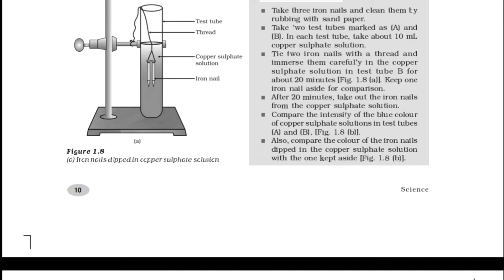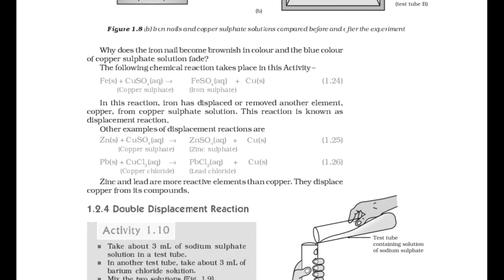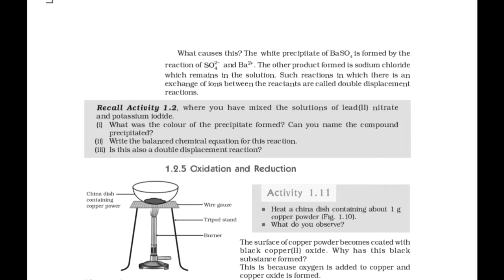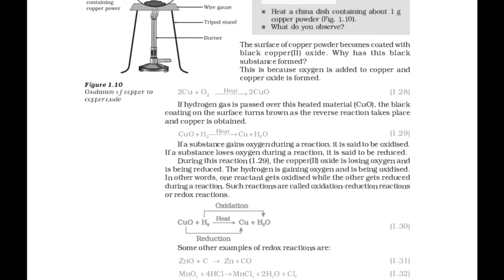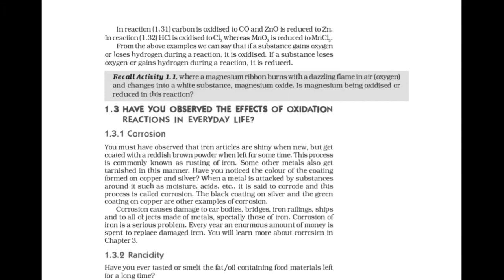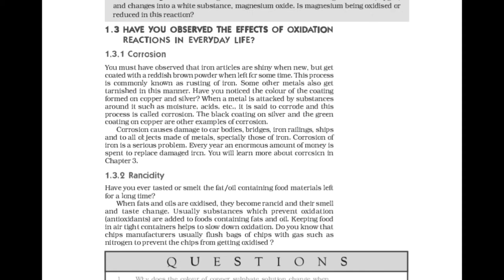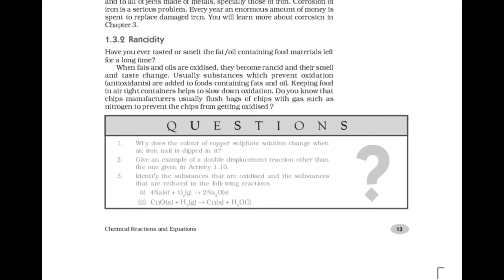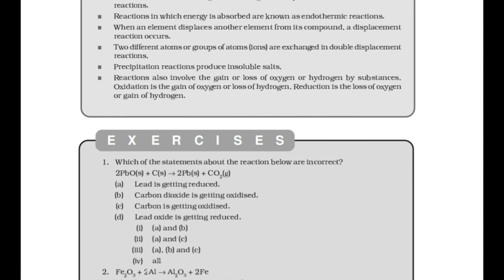Chemical Reactions And Equations Science Class X CBSE In Odia Part - 4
This Video Is All About The 1st Chapter Of Science Of CBSE Students.This Book Is From KV.The 1st Chapter Is Chemical Reactions And Equations.
Hello Friends Mu Ahi Channel Madhyama Re Kichi Sikheibaku Chanhuchi Odia Bhasa Re.